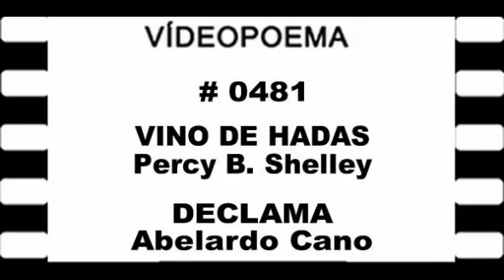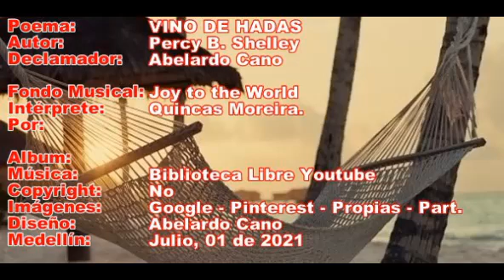0481 21 07 05 VINO DE HADAS Percy B Shelley